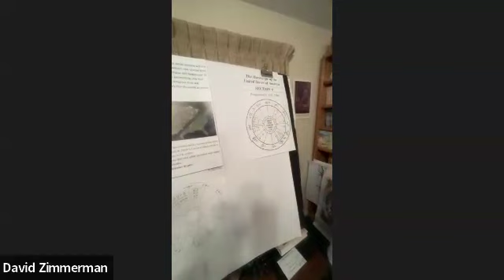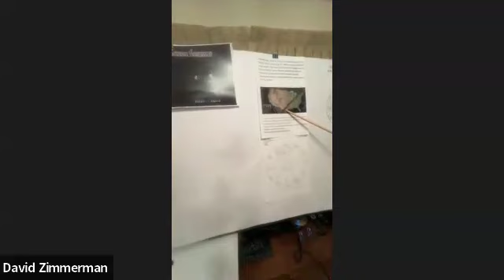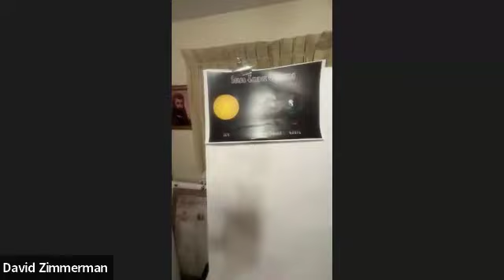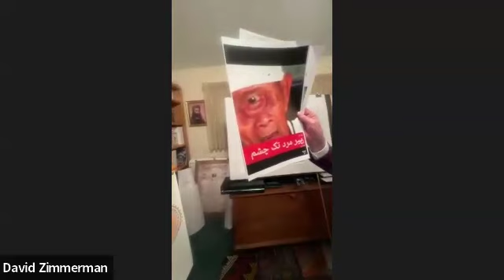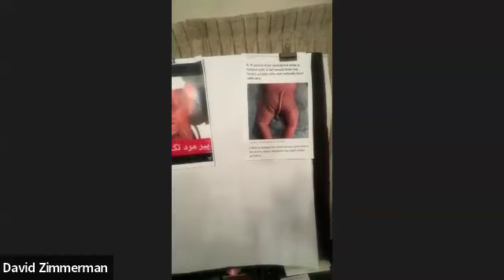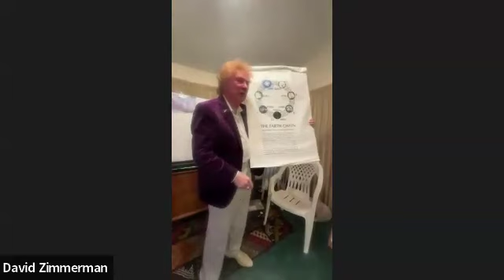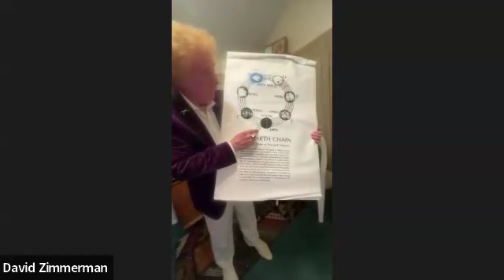02/23/2024Solving The Mystery of Eclipses.Vignettes on Esoteric Anatomy and the Cyclops Phenomenon.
02/23/2024
Solving The Mystery of Eclipses.
Vignettes on Esoteric Anatomy and the Cyclops Phenomenon.

Esoteric Series by David Zimmerman 2024